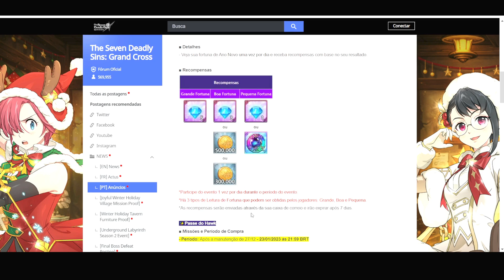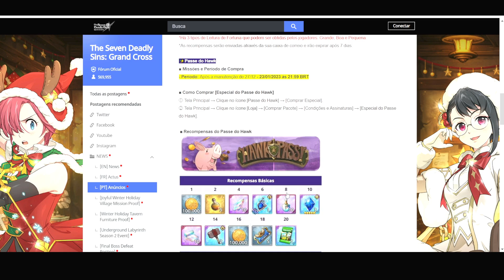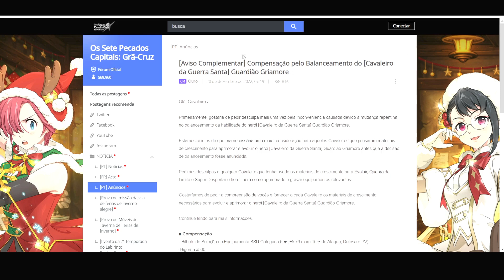CHANCE DE GANHAR 35 DIAMANTES + ÚLTIMAS HORAS PARA COMPRAR AS SKINS DO HAWK PASS! - 7DS Grand Cross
RECOMPENSAS GRIAMORE AZUL + SKINS HAWK PASS 7DS GC
CHANCE TO WIN 35 DIAMONDS + LAST HOURS TO BUY HAWK PASS SKINS! - 7ds Grand Cross

Link pra assinar AMAZON PRIME e ajudar o canal :